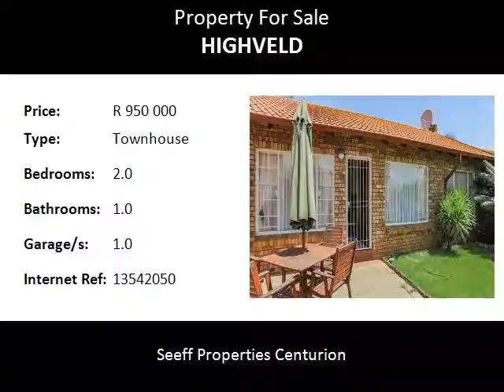2.0 Bedroom Townhouse For Sale in Highveld, Centurion, South Africa for ZAR R 950 000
Bedrooms: 2.0
Bathrooms: 1.0
Garages: 1.0
Price: R 950 000

Property Description:

Go on .. spoil yourself! This home will surely make you smile. Quiet sought after complex in Highveld. Private pretty garden with built-in braai. Air-conditioning unit in main bedroom. Separate dining area. Single lock-up garage. Swimming pool in complex. A superb simplex!